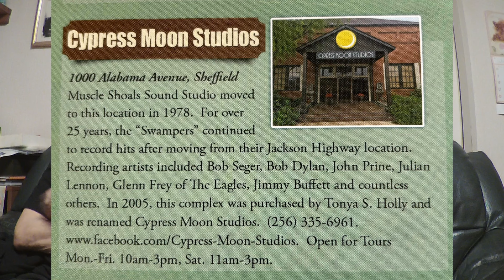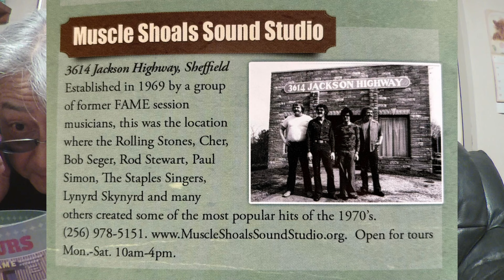その441・天の声さんアメリカ周遊記 その1 / アメリカ南部の名門スタジオ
ロックよもやまch
エリック・クラプトンを筆頭にビートルズ、クイーン、レッドツェッペリン、ローリング・ストーンズ、ロリーギャラガーなど様々な海外のロック・ミュージシャンにスポットを当て、教科書的な説明動画ではなくここでしか聞けない業界裏話やアーティストに直接会った経験談などを盛り沢山にお送りしています。

テンション低くゆるゆるなトークですが、話の内容はかなり濃厚です。